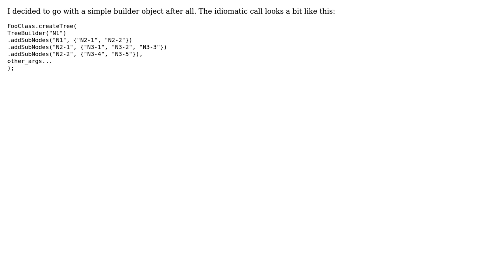Software Engineering: API Design: How to Specify an Arbitrary Tree?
With thanks & praise to God, and with thanks to the many people who have made this project possible! You are responsible for your own actions.